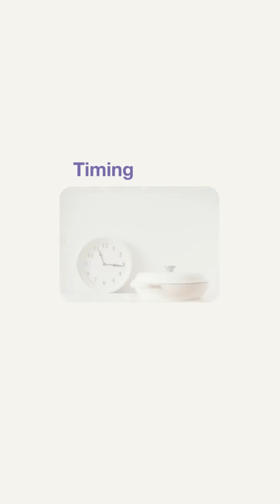Meal Timing for Women: When to Eat Around Workouts for Hormonal Balance & Health | Dr. Stacy Sims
You might be eating enough—but still gaining fat and losing muscle. Why? For women, it’s not just about calories but also when you eat them. Learn how delaying food after a workout could be sabotaging your hormones and overall health.